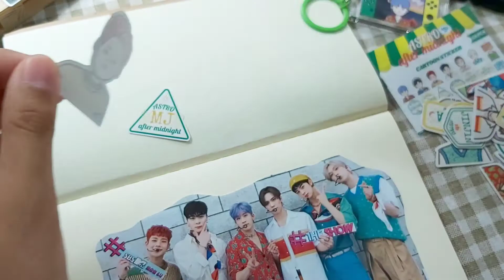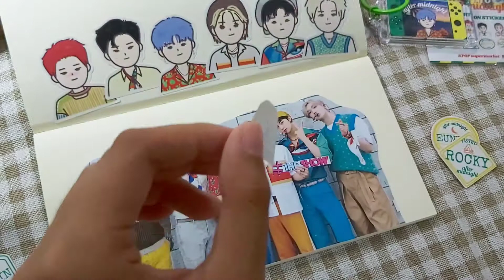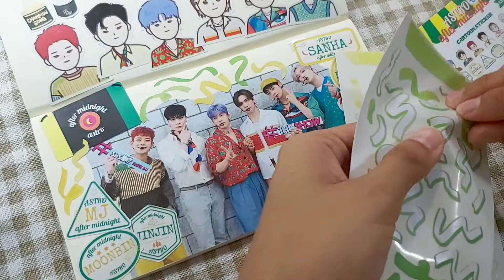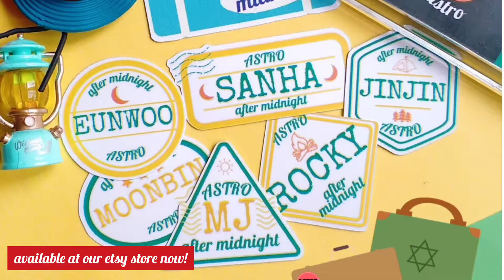ASTRO 아스트로 after midnight journal-making |Journal in one song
*ASTRO after midnight collection bundle offer is open for this week at our ETSY store!*

This week must be the most exciting week for AROHAS!
Having the greatest comeback result so far,
came along with 2000 days celebration,
what else could make this day more special!
Since both of our creators are AROHAs,
we are sooooo happy that these 6 hidden gems are finally spotted by the world!
Hope you enjoy this |JOURNAL IN ONE SONG| collection and once again congratulations to ASTRO! :)
🛒𝙆𝙋𝙊𝙋 & 𝘿𝙀𝙎𝙄𝙂𝙉 |콜?